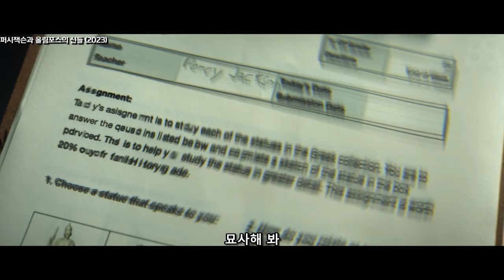기대 안했는데 의외로 재밌네?? '퍼시잭슨과 올림포스의 신들' 4화까지 몰아보기